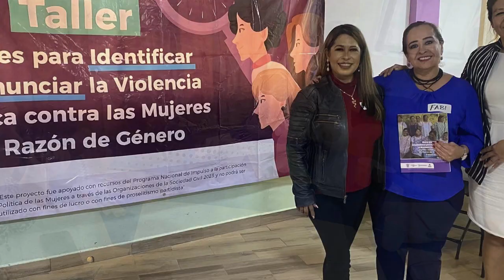RTGnoticias | Alberga Taxco taller sobre violencia política contra mujeres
Por dos días, la ciudad de Taxco fue la sede de la zona Norte, del taller regional de las claves para identificar y denunciar la violencia política contra las mujeres en razón de género.